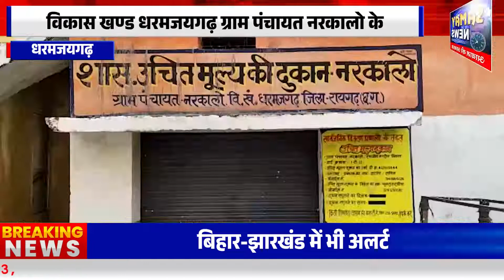विकास खण्ड धरमजयगढ़ ग्राम पंचायत नरकालो के ग्रामीण मूलभूत सुविधाओं से हो रहे वंचित